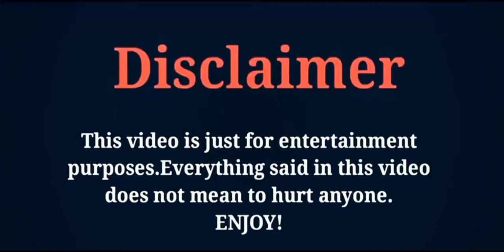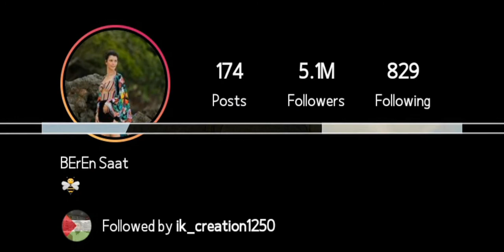Beren Saat Life Story - Hobbies NetWorth Income Biography & Biography 2022